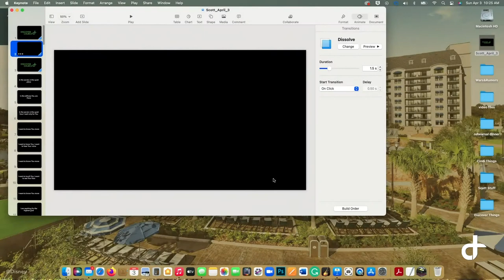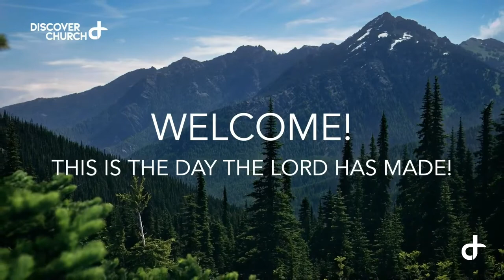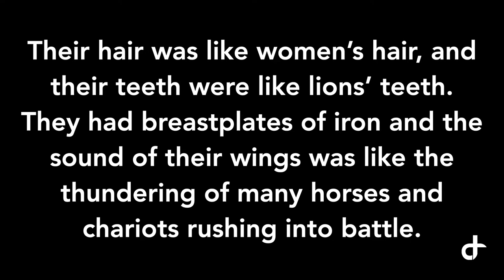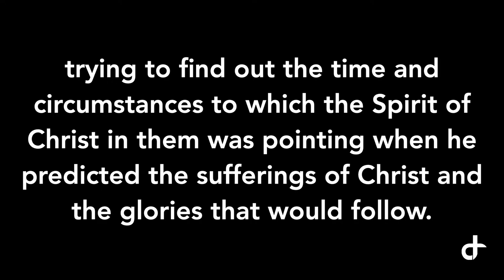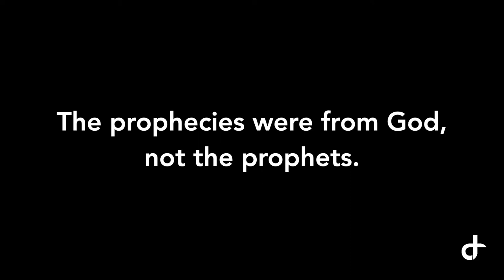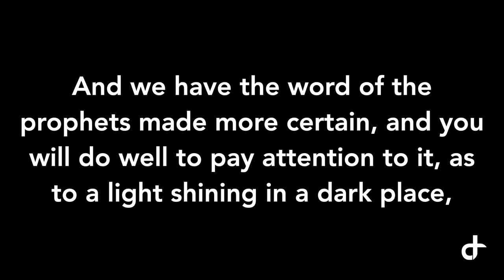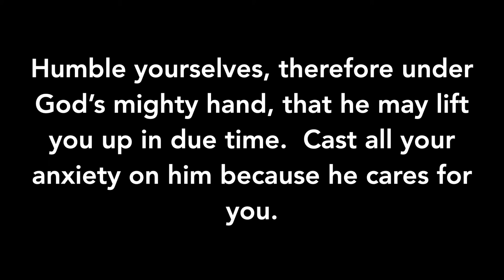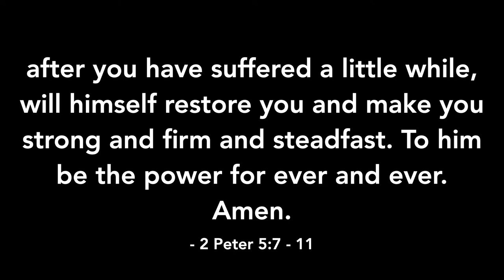Sunday April 3: A Light In the Darkness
The Introduction to the new series, "Wars and Rumors".  Prophecy is a part of the Bible that while fascinating, is often hard to understand.  Hear why it's in the Bible and what God expects us to do with it!